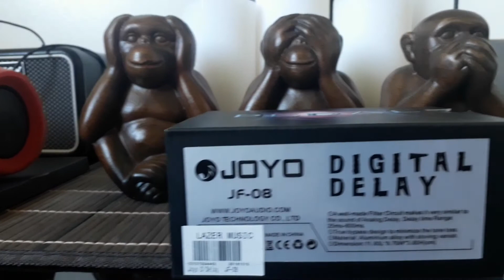Vlog #3 - Joyo Digital Delay (Unboxing)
This is an unboxing video of Joyo's Digital Delay pedal.

Shout out to my Kuneho friends, Edward, Albert, Milthon, Mike, Mj and Dexter. To my fellow bikers, Team Martians and All Mountain Boys. Lastly, happy birthday Nez!